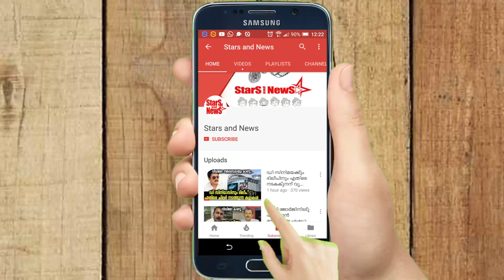അച്ഛന്റെ ശ്രാദ്ധചടങ്ങുകള്‍ പൂര്‍ത്തിയാക്കി ദിലീപ് ജയിലിലേക്ക് മടങ്ങി | Dileep returns to the prison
അച്ഛന്റെ ശ്രാദ്ധചടങ്ങുകള്‍ പൂര്‍ത്തിയാക്കി ദിലീപ് ജയിലിലേക്ക് മടങ്ങി
Malayalam Film News